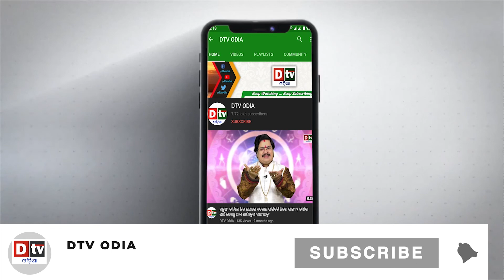ଭାଗବତ ରସାମୃତ -EP-137 l ସାଧୁମାନଙ୍କ ମୁଖରୁ କଥା ଶ୍ରବଣ କଲେ କଲେ କଣ ହୁଏ? | NITAI CHARAN DAS | Bhagabata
dtv odia,
odia news live,
odisha news,
odia news,
bhubaneswar news,
odia devotional
odia purana
odia
sidharth bhakti odia
odia prabachan
sidharth odia prabachan
devotional story
odia motivational story
odia dhun
odia song
odia albums
odiya songs
odia story
odia movie full
odiya tv
odiya tv shows
odiya videos
odisa videos
odia historical videos
mahabharata
mahabharat kaal
ramayan
ramanayana
ramayan kaal
pandav
kalyug ki sacchai
rahasya chamatkar
hindu religion
hindu mythology
mahabharat katha
ramayan katha
hanuman chalisa
shri krishna
krishna
bhagwan krishna
kalyug ka end
mystery
kalyug truth
odia bhajan
sidharth bhakti
odia bhakti
Purana katha
Malika bichara
purana gana
hindu dharma
hindu dharmam channel live
Odia culture,
odia purana katha,
odia brata katha,
amrutabani,
kathamruta,
Shree Bhagabata Kathamruta,
mahata bani,
Bhagabata Prabachan,
Bhagabata Janma,
odia bhagabata,
Bhagabata Katha,
Bhagabata Bani,
bhagabata katha odia,
bhagabata tungi,
bhagabata sloka odia,
bhagabata prabachana odia,
nitibani odia,
dtv odia,
nitai charan das,
bhagabata katha odia,
odia bhagabata,
bhagabata rasamruta
bhagabata katha
odia bhagabata katha
bhagwat katha
odia bhagabata
bhagabata sara
bhagabat katha
bhagabata katha prabachana
bhagabat katha mruta
bhagabata tungi
bhagabata bani
bhagabata janma
bhagabata prabachan
gita bhagabata pothi
bhagabata bhajan mala
odia bhagabata geeta
shree bhagabata kathamruta
sampurna odia bhagabata
katha
shreemad bhagabata gita odia
odia brata katha
bhagabata katha odia
amiya bhagabata katha
nitai charan das